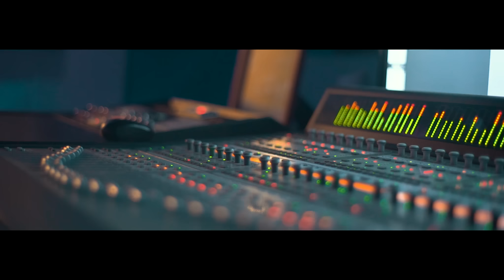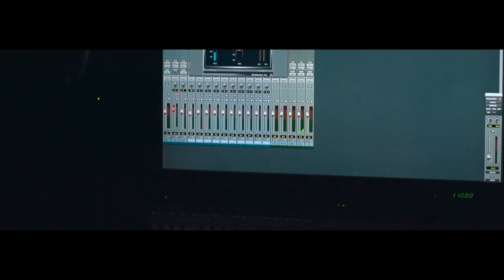DC White - Solid (Official Video) Shot